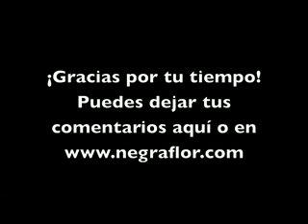Compras para potinguear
En este vídeo te enseño los últimos utensilios que he comprado para poder preparar mis cremas, lociones y jabones en casa.

Gracias por las suscripciones y comentarios.